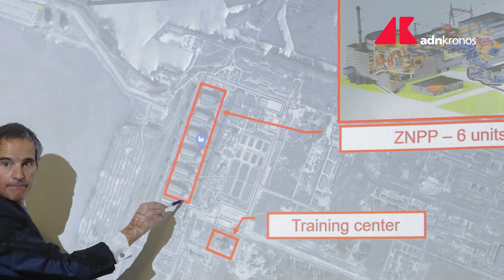Ucraina, missione Aiea a Zaporizhzhia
La missione Aiea è arrivata a Zaporizhzhia, 14 gli ispettori guidati dal segretario Rafael Mariano Grossi incaricati di monitorare la centrale nucleare. Mentre la Russia si dice favorevole a una missione permanente dell'Aiea sul territorio, Kiev chiede la smilitarizzazione dell'area. Le ultime news dall'Ucraina.